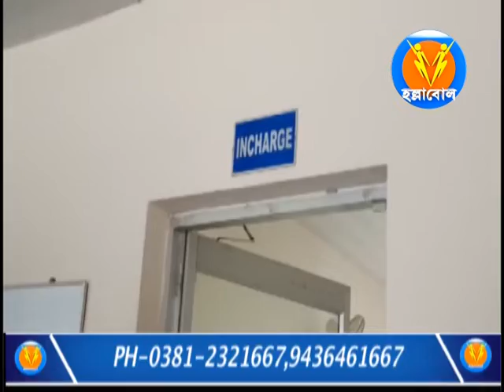ডুকলি আরডিব্লকের অধীন কাঞ্চনমালা,মধুবন,রানীখামার ৩এলাকার মানুষজন ৩/৪মাস ধরে বিদ্যুৎযন্ত্রনায় অতিষ্ঠ